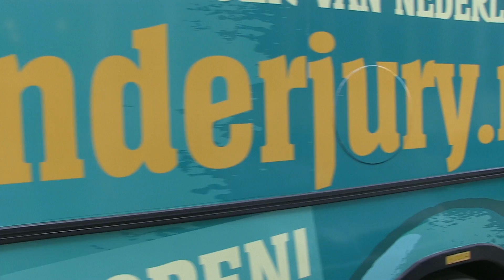Feestelijke opening van de Nederlandse Kinderjury 2013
Op 6 maart 2013 was de feestelijke aftrap van de Nederlandse Kinderjury. De Senaat van de Nederlandse Kinderjury werd op het hoofdkantoor geïnstalleerd door Paul van Loon en Janneke Schotveld (winnaars van de Pluim van de Senaat van 2012). Stemmen op je favoriete boek kan tot en met vrijdag 17 mei 2013.